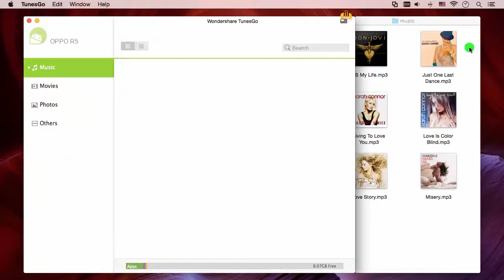Android: How to Put Music to OPPO R5 on Mac ?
TunesGo has been changed to dr.fone - Transfer (Android) .
Simply move music & songs to Android phone OPPO R5 from a Mac computer.